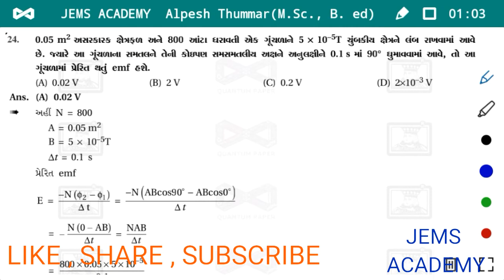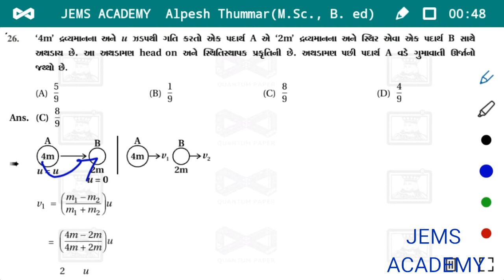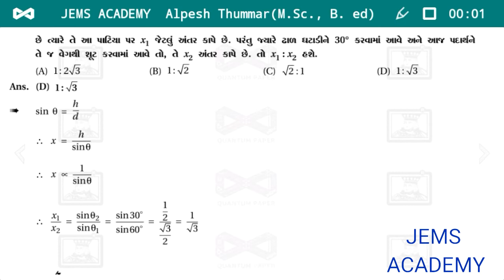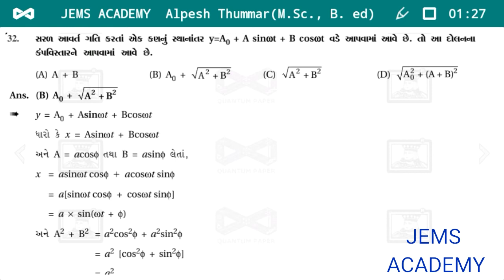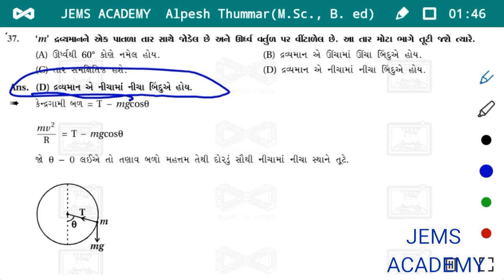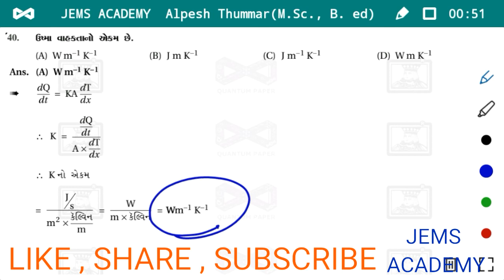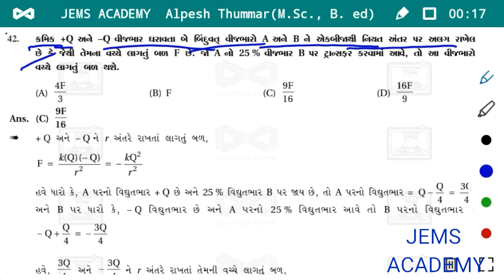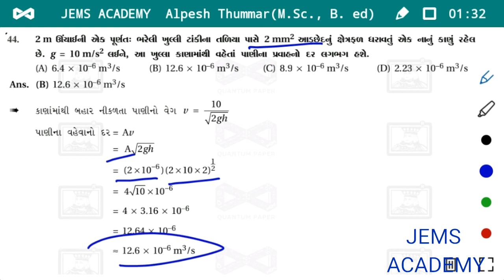NEET 2019 PAPER FULL SOLUTION || Gujarati Medium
or alpesh thummar , axis bank ahmedabad gujarat .
IFSC :-  UTIB0000080
neet 2019 lecture -1 and neet 2017,2018 paper video link :-